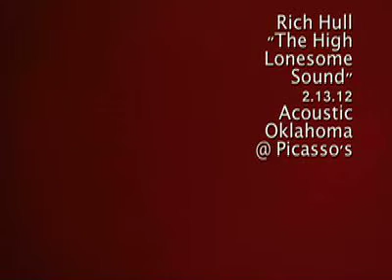Rich Hull "The High Lonesome Sound" live at Picasso's Cafe 2.13.12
bill monroe and acoustic oklahoma on the paseo